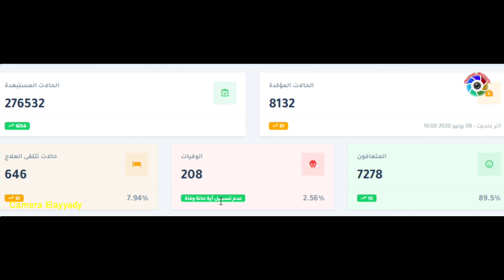اخبار كورونا بالمغربية التقسيم الجهوي لعدد الاصابات خلال 16 ساعة من يوم 06 يونيو 2020